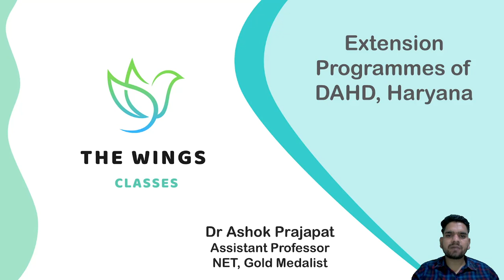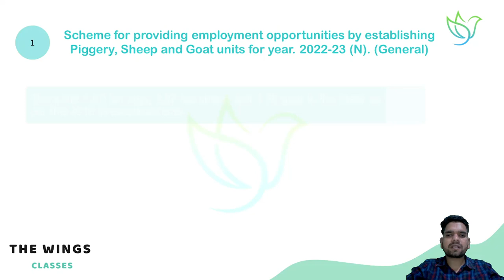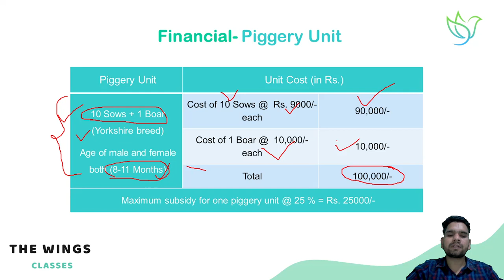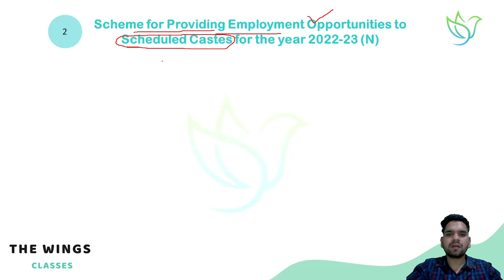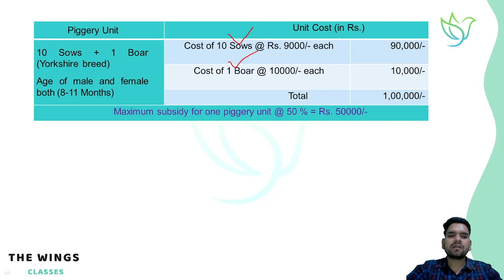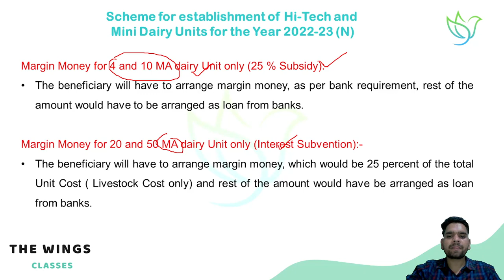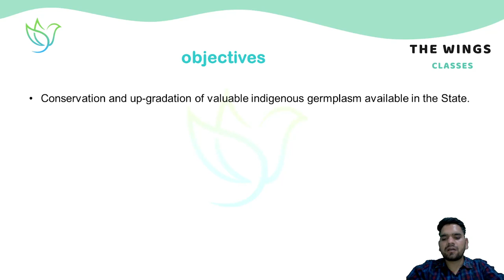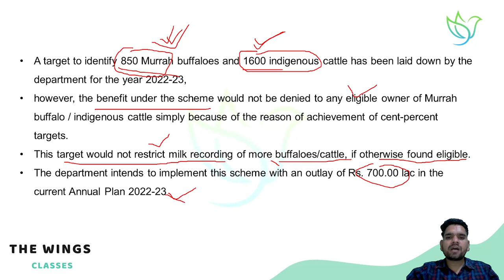WINGS - Animal husbandry extension programme government of haryana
Animal husbandry extension programme government of haryana
SCHEMES LAUNCHED BY Animal husbandry government of haryana

This is demo lecture for HSSC VLDA Aspirant
watch the video and download app from link given below

The Wings VLDD Classes

👉 Android app

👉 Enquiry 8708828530